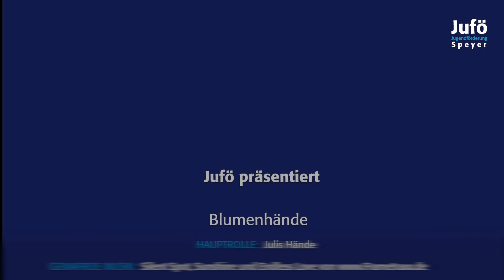Lustige Blumenhände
Die Jugendförderung Speyer möchte mit einigen Filmen etwas gegen die Langeweile daheim unternehmen. In diesem Film erklärt euch Juli wie Du in wenigen Schritten lustige Blumenhände aus Papier selbst herstellst. Macht es nach und bastelt noch viel schönere Hände.